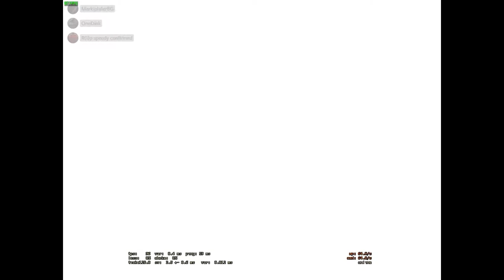CS:GO Highlights #2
Hello guys! This is my second try to make a video like this. I start to make this with 10% skill with Sony Vegas but this video also is sh*t xDD But I don't care! xDD With my videos, I want to show my skills in the CS: GO, not in Sony Vegas. xDD I know, I can't make a cool video, but I can make cool shots xD Well I hope to like it xD
ENJOY BOIIIIIIIIZ

Songs:
1. Lil Jon ft. Three 6 Mafia - Act a Fool (Anbroski Remix)
2. Bassnectar - Speakerbox ft. Lafa Taylor - INTO THE SUN